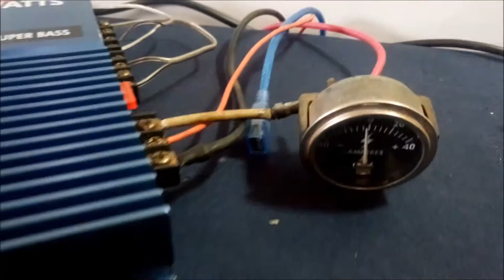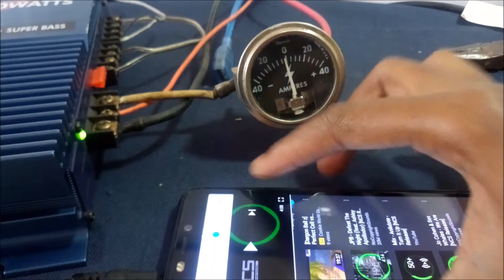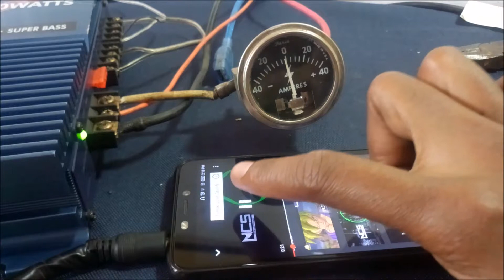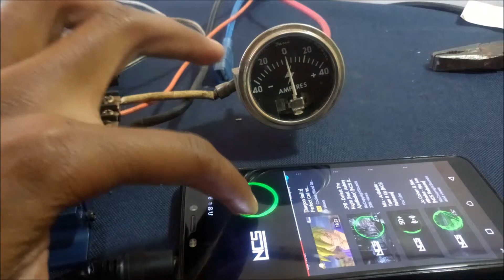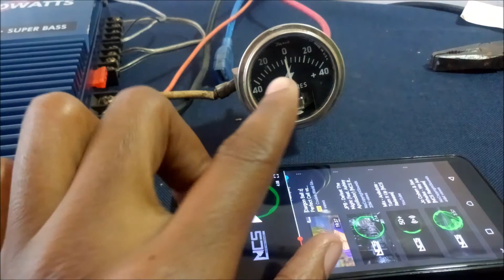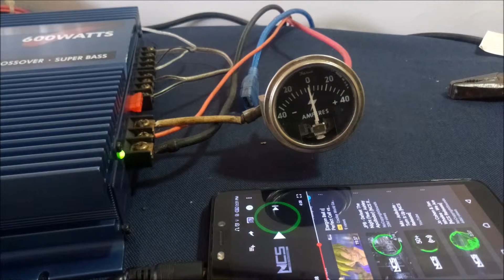How Much Power Does A Car Audio Amplifier Use?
I connected a car audio amplifier to a power supply  through an ammeter. By doing this I can calculate the amount of power that the amplifier uses.

Testing a car audio amplifier with an ammeter for calculation purposes.